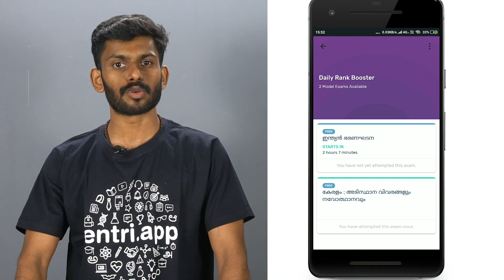Practice 30 Sure Shot Questions for Kerala PSC Daily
Entri ആപ്പിലൂടെ Kerala PSC Daily Rank Booster ടെസ്റ്റ് എടുക്കൂ. ഏത് PSC പരീക്ഷയെയും ധൈര്യമായി നേരിടാം